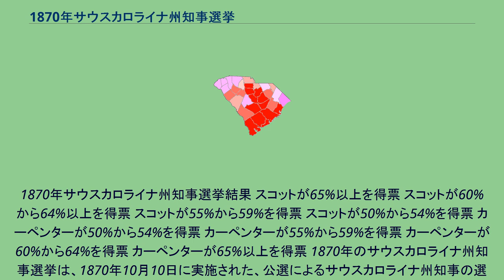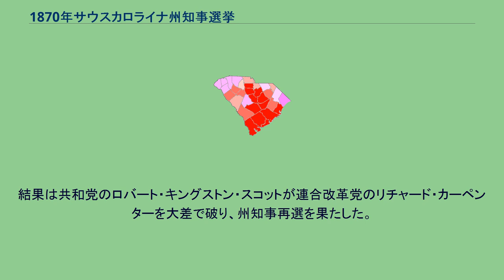1870年サウスカロライナ州知事選挙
1870年サウスカロライナ州知事選挙結果 スコットが65%以上を得票 スコットが60%から64%以上を得票 スコットが55%から59%を得票 スコットが50%から54%を得票 カーペンターが50%から54%を得票 カーペンターが55%から59%を得票 カーペンターが60%から64%を得票 カーペンターが65%以上を得票 1870年のサウスカロライナ州知事選挙は、1870年10月10日に実施された、公選によるサウスカロライナ州知事の選出選挙である。
この選挙では現職の共和党候補ロバート・キングストン・スコットが連合改革党のリチャード・カーペンターを大差で下し、再選を果たした。
共和党の急進派は、1868年にスコットが州知事になってから始まった汚職問題を指摘し、改革を訴えた。
州の白人はスコットに不満を感じていたが、対立政党となるべき民主党は徹底した白人優越論で失敗し、州知事選挙の準備すらできない状態であった。
そのため1870年の州知事選挙にむけてサウスカロライナ州の白人は、現行の共和党の政策に反対するための新たな政党設立を呼びかけ、連合改革党を結成した。
連合改革党は1870年6月15日に、知事と副知事の候補を選出するため、サウスカロライナ州コロンビアにおいて党大会を開催した。
そして党大会において連合改革党は、チャールストンの裁判官リチャード・カーペンターを知事候補に、党大会の議長マシュー・バトラーを副知事候補として擁立した。
共和党は1870年7月26日と7月27日に党大会を開催し、現職のロバート・キングストン・スコットを満場一致で擁立することを決定した。
共和党は選挙において、土地を所有しない南部出身者に対して市民権を与えること、公有地の一般への売却を議会に要請すること、の2点を公約として掲げた。
1870年サウスカロライナ州知事選挙結果の一般投票は、10月10日に実施された。
結果は共和党のロバート・キングストン・スコットが連合改革党のリチャード・カーペンターを大差で破り、州知事再選を果たした。
スコットは特に黒人から大きな支持を受けた。